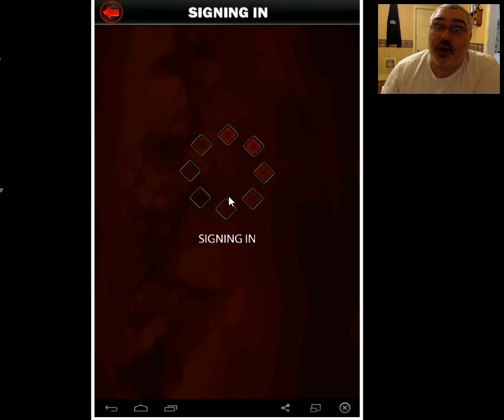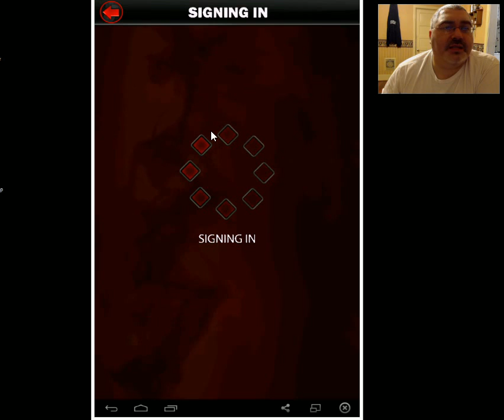WWE Supercard #75 - PCC Rewards, 2 KOTR Contenders Brackett Beginnings!!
I'm hitting the Contenders bracket in BOTH accounts!! I also get my rewards from the Peoples Champ!!! PLus lots of random happy commentary and shtuff!! I BROKE THE GAME AGAIN!! 103 Cards!!!